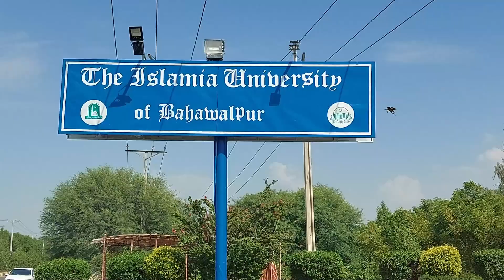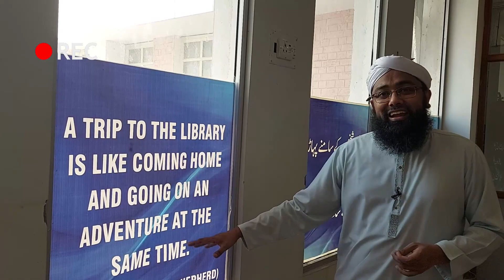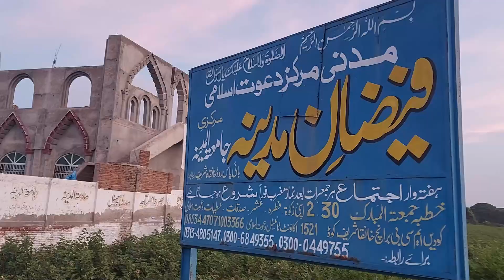Soban Attari Visit to Bahawalpur City || Different Madani Activities in Various Institutes || 2020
0:14 Intro
0:15 Visit to Islamia University
0:56 Some Recordings
1:33 IT Professionals Ijtima
2:08 Teachers Ijtima
3:08 High Profile Professionals Get- together